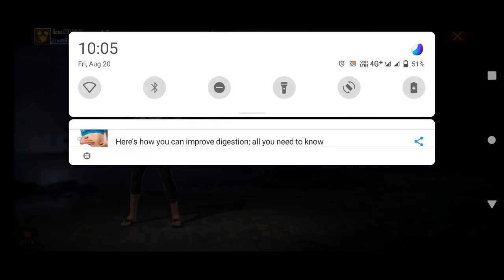August 20, 2021